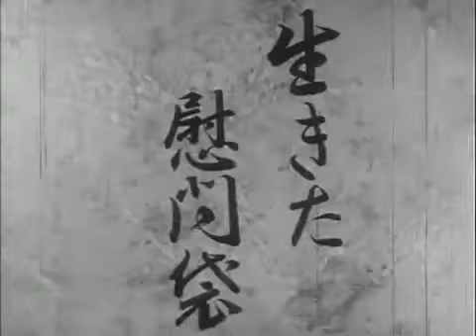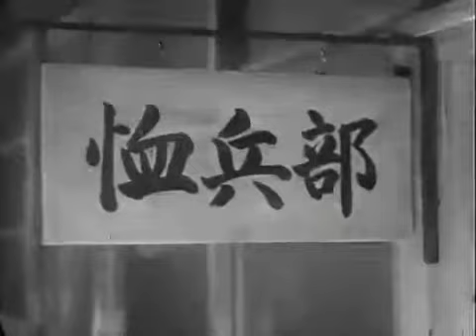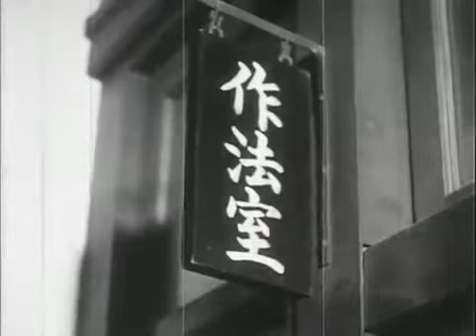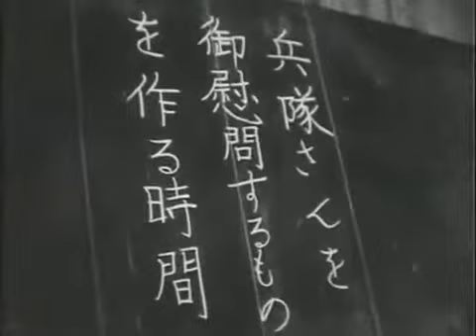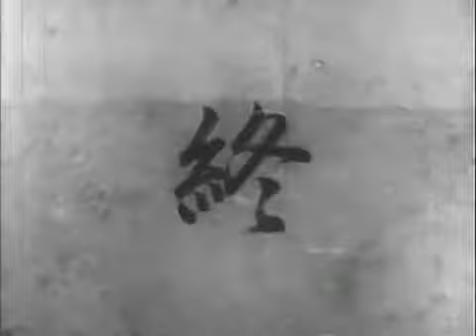[Film] Living comfort bag ∼生きた慰問袋∼ (1942) [World War II]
Living comfort bag ∼生きた慰問袋∼ (1942)